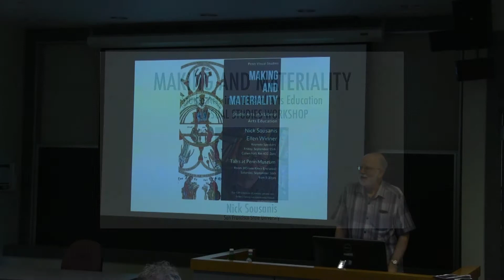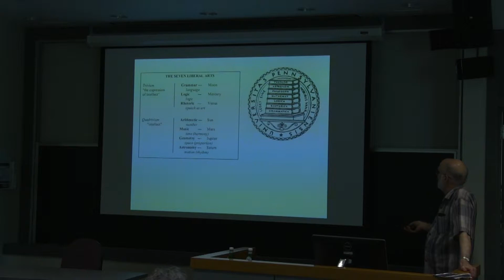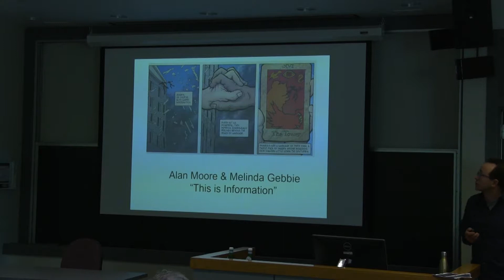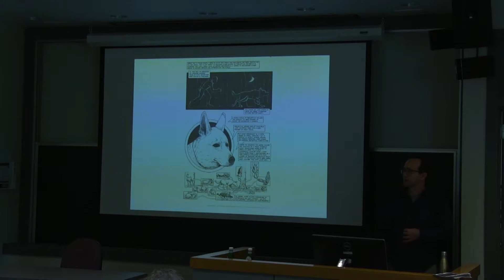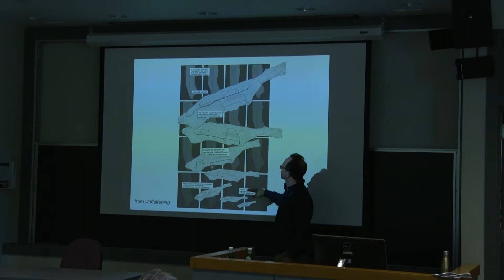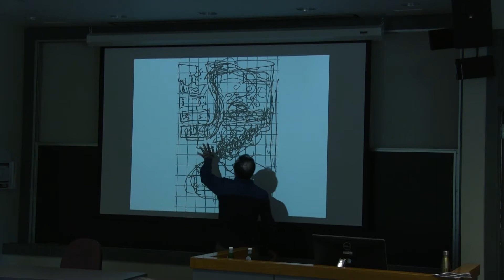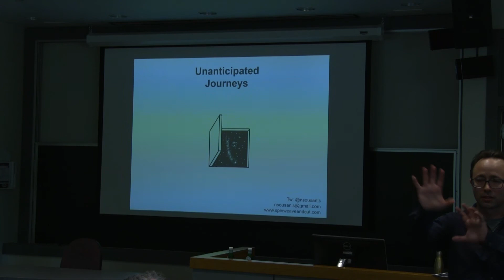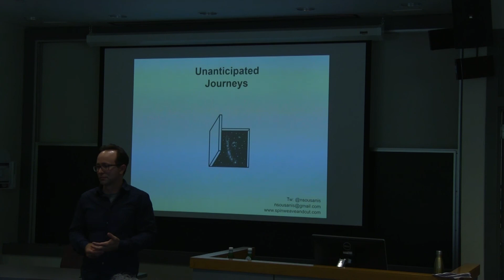VLST Workshop: Making and Materiality (pt. 1)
Making and Materiality: Studio Arts in a Liberal Arts Education

Gary Hatfield (Penn, Visual Studies, Philosophy): Introduction

Nick Sousanis (San Francisco State University): "Thinking in Comics: New Forms of Learning and Scholarship"